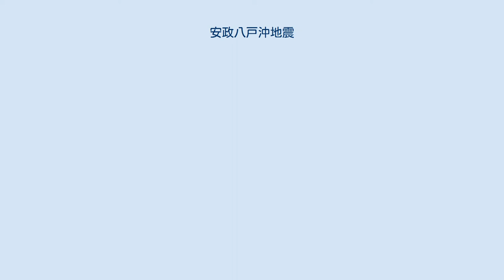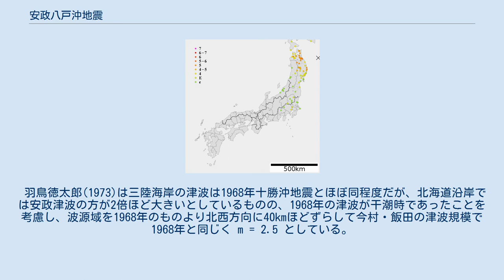安政八戸沖地震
安政八戸沖地震の震度分布 安政八戸沖地震（あんせいはちのへおきじしん）は、江戸時代後期の安政3年7月23日（1856年8月23日）に八戸沖（三陸沖北部）で発生した地震である。
 震度分布や津波襲来の様子が1968年十勝沖地震に酷似しており、延宝八戸沖地震および宝暦八戸沖地震と共に青森県東方沖で繰り返し発生しているプレート境界型の固有地震と考えられている。
 安政三年七月二十三日午刻（1856年8月23日12時頃）八戸を中心に東北地方北部太平洋側から北海道にかけて強震に見舞われた。
陸奥では『蝦名日記』、『津軽藩日記』、および『柿崎日記』には12月頃まで余震が記録され、7月26日朝の余震はかなり強いものであったという。
『維新前北海道変災年表』には7月19日頃から数回の地震を感じたとある。
 『八戸藩史稿』によれば最希有なる強震で八戸城が所々破損し、湊村は海嘯によって浸水し流家があったという。
『津軽藩日記』には青森において強震で酒蔵など土蔵が潰れたとあり、また襟裳岬付近で山崩れが生じたが、全体として震害は少ない。
 河角廣は渡島半島東側の沿岸付近に震央（北緯42°、東経141.1°）を仮定し規模 MK = 4 を与え、マグニチュードは M = 6.9 に換算されていた。
 宇佐美龍夫(2003)は震度分布から震央を（北緯41.0°、東経142 1/2°）と仮定して M ≒ 7.5 とし、また1968年十勝沖地震に類似すると仮定すると震央は（北緯40.5°、東経143.5°）とより沖合いに仮定され、M = 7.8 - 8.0 になると推定している。
 相田勇(1977)も1968年十勝沖地震に類似すると考え断層モデルを仮定し、長さ120km、傾斜角約20°の低角逆断層、地震モーメント M0 = 3.1 × 1021N・m (Mw = 8.3) が妥当としている。
またインバージョン手法の解析から1968年十勝沖地震と同様、断層北側においてすべり量が大きいと推定される。
 北海道太平洋側から三陸海岸にかけて顕著な津波に襲われた。
『維新前北海道変災年表』には函館において「暫くて海水退きて又襲ひ来り、一進一退八九回に及び、夜に入りて定まれり」、また『時風録』には「未の下刻、高浪平水より壱丈余相増候」とあり、8 - 9回の津波襲来で波の高さは最大で12 - 13尺（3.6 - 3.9m）であったという。
 波高は野田 6m、大槌 5m、田の浜 17尺（5.1m）、小本 12 - 15尺（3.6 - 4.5m）、綾里 5 - 10尺（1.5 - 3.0m）と推定される。
『浦河郡役所報告』には浦河に停泊していた五百石船2隻が転覆し、さらに海岸から15町（約1.6km）ばかり海面上より2丈余（6m以上）の岩石に蛤殻の粘着して化石となる所有りと記録されている。
 南部藩領では流家93、潰家100、破損238軒とされ、八戸藩領では侍屋敷破損数軒、百姓家潰189、半潰53、流家33、船流失93隻、田畑の損1700石余、死者5人とされる。
 羽鳥徳太郎(1973)は三陸海岸の津波は1968年十勝沖地震とほぼ同程度だが、北海道沿岸では安政津波の方が2倍ほど大きいとしているものの、1968年の津波が干潮時であったことを考慮し、波源域を1968年のものより北西方向に40kmほどずらして今村・飯田の津波規模で1968年と同じく m = 2.5 としている。